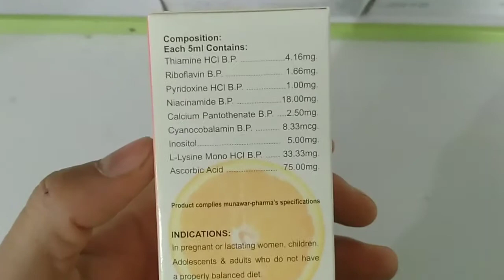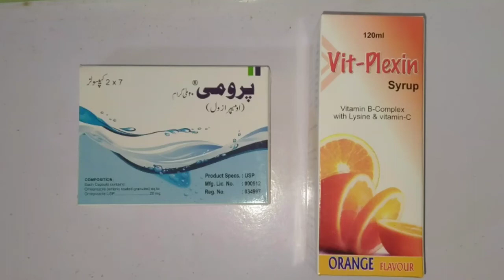Gass Badhazmi Jalan Heart Bornig Acidity ka ilaj Urdu Hindi|VitPlexin Syp Promy cap ka istamal Urdu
hartbornig Gass Badhazmi acidity Jalan ka ilaj Urdu Hindi very simple treatment of stomach disease.

vitplexin sup uses in Urdu

Promy Cap uses in Urdu Hindi

subo sham is ko istamal karskthy ho. Khana se pehly.

Badhazmi acidity ka khatma.